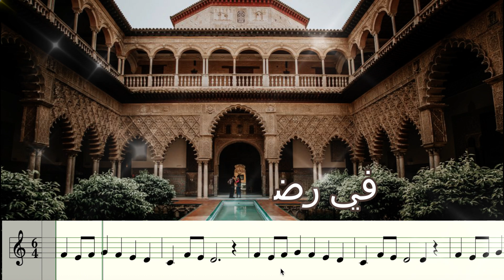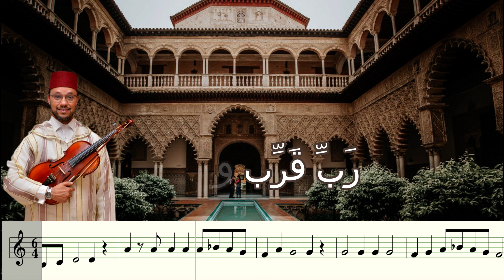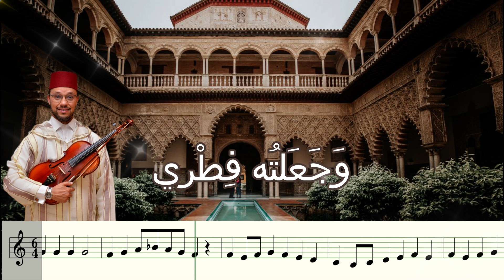صنعة 13 في رضى و امتنان , ميزان بسيط نوبة رمل الماية أداء الأستاذ عبدالمالك عثماني Musique Andalouse